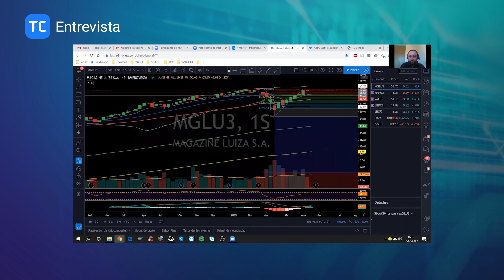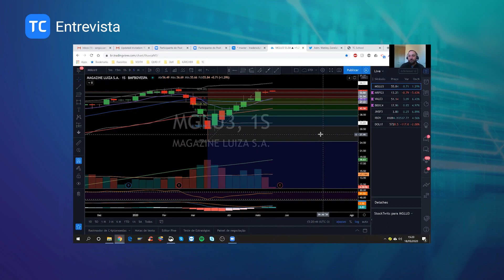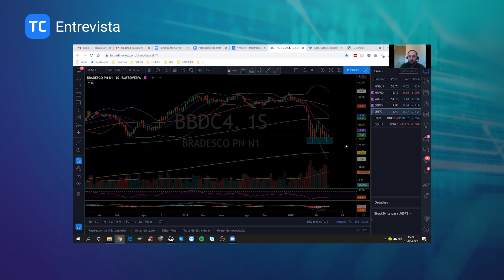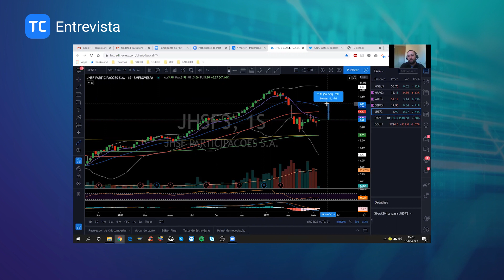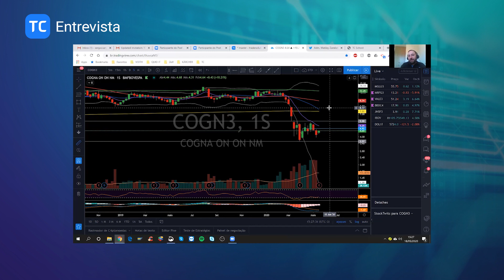TC Entrevista: Sérgio Sanita: Análise Técnica em tempos de Covid-19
Sergio Sanita é trader e membro antigos do TC, além de especialista em análise técnica. Neste vídeo, ele explica o que é análise técnica, como usá-la para ler o mercado e também para proteger capital, além de analisar um top 5 de ações.